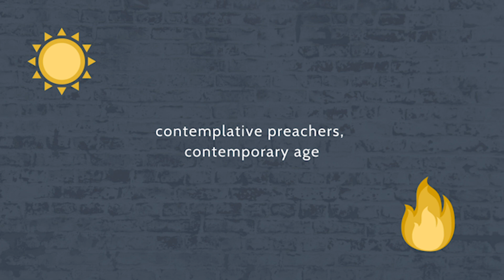Episode 107: Literature and Graham Greene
Join Fr. Gregory Pine and Fr. Bonaventure Chapman this week as they discuss the writings of Catholic author Graham Greene.

Check out St. Dominic's Way of Life, a book written by Fr. Patrick Briscoe and Fr. Jacob Bertrand Janczyk-